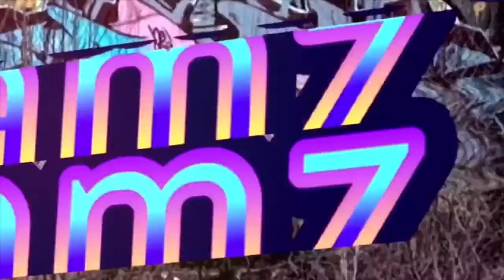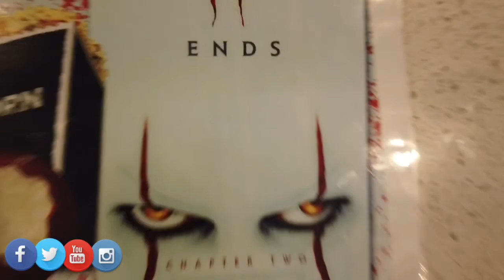THE BEACH IS OUR BACKYARD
Blessings 😍😍